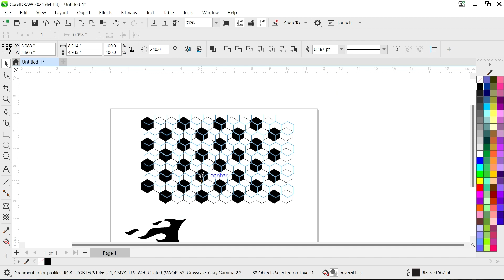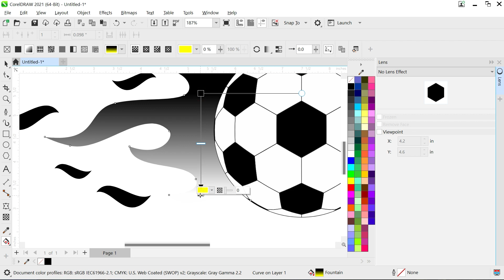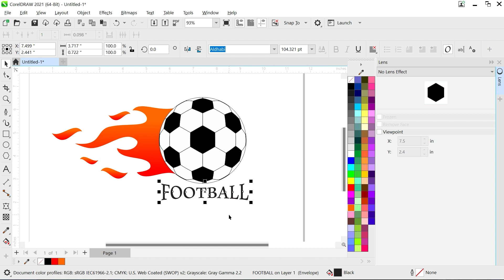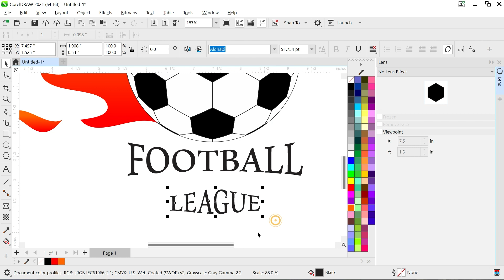How to design football Logo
a href=" by asylab/a on Freepik
design logo process
logo design method
design logo process
logo designing course in karachi
design logo process
logo designing on canva
logo designing how to
logo design process for beginners
is logo designing profitable
steps in creating a logo design
what are the steps to design a logo
requirements for logo design
logo design pitch
logo design process with a client
logo design process start to finish
logo design process step by step
how long does it take to design a logo